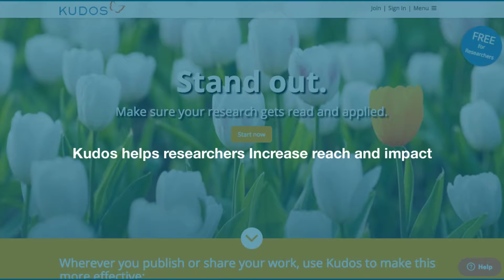Kudos for Societies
The traditional role of the society is being eroded, as digital developments and funding constraints mean researchers are embracing new ways to meet, network, and build their careers. Progressive societies are embracing new technologies to ensure that they continue to attract, recognize and retain members.

Kudos enables you to identify, reward and showcase high performance in new ways, and provides you with new intelligence about current and prospective members to help you strengthen your services and relationships.